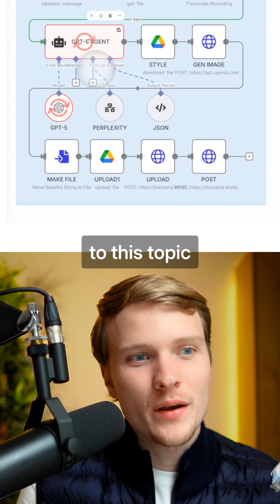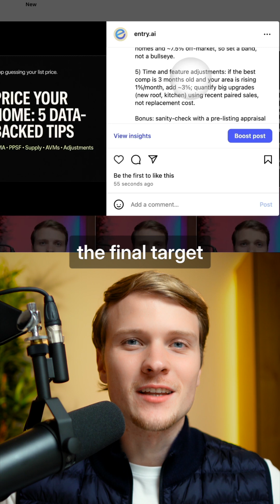Full AI Instagram System N8N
GPT-5 is now available in n8n and I just built the ultimate Instagram content automation system that creates and publishes viral posts completely hands-free. This ChatGPT-5 powered n8n automation uses AI agents to generate engaging Instagram content with images and auto-posts to Facebook for maximum reach. The system leverages OpenAI-5's advanced capabilities through n8n workflows combined with Perplexity AI for research and AI image generation to create scroll-stopping content that drives real engagement and followers. Perfect for AI automation agencies, this n8n GPT-5 integration can become a premium service you offer to clients who want to scale their social media presence for personal branding and audience growth. The n8n AI automation uses multiple AI agents working together - one for content ideation using GPT-5, another for research with Perplexity, and a third for image creation and posting across platforms. This ChatGPT5 n8n Instagram automation works 24/7 to grow your following and help you make money with AI by automating your entire content strategy. Whether you're building an AI automation agency or scaling any business, this OpenAI integration establishes you as an authority in your niche without manual content creation. I'm sharing this complete n8n AI agents template that harnesses GPT-5 to build your Instagram presence on autopilot, turning your social media into a lead generation machine for your business.